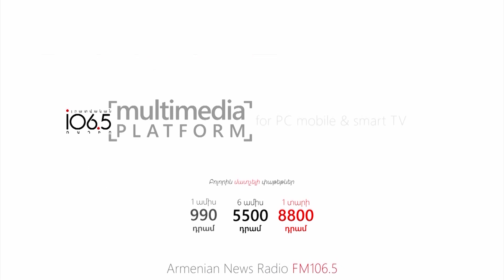Ռուսաստանին պետք է ասենք Ո՛Չ ու չխառնվենք Ուկրաինայի հետ հակամարտությանը